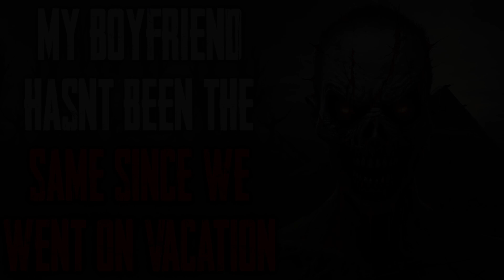"My Boyfriend Hasn't Been The Same Since We Went On Vacation" CreepyPasta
What came back with me...

R/NOSLEEP STORY-
Story Author: u/JamFranz